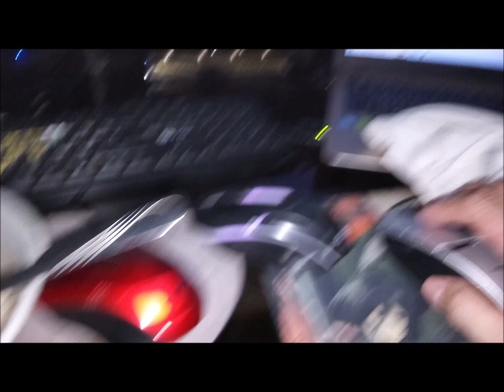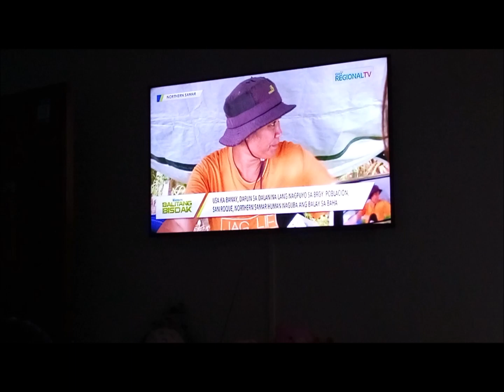YUMMY FILIPINO DESSERT BIKO ! DELICIOUS MIDNIGHT SNACKS ! LETS EAT GUYS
Popular FILIPINO DESSERT , BIKO (“bee-koh”) is a delicious cake made of sticky (glutinous) rice, coconut milk, and sugar, usually topped with a caramelized coconut-milk-and-sugar reduction called latik (“lah-tik”). It's generally served for merienda (afternoon snack) or as a dessert